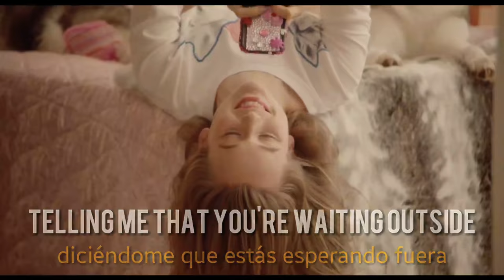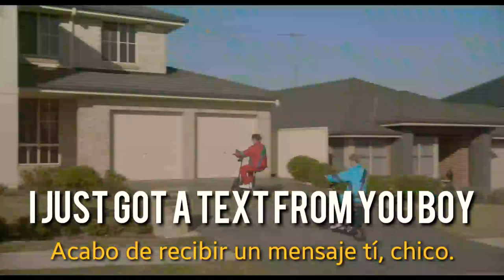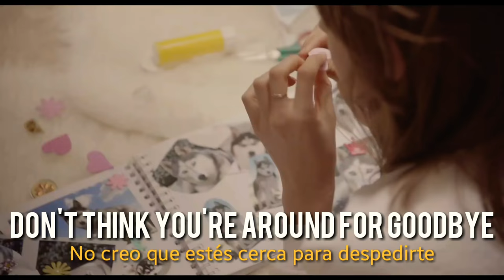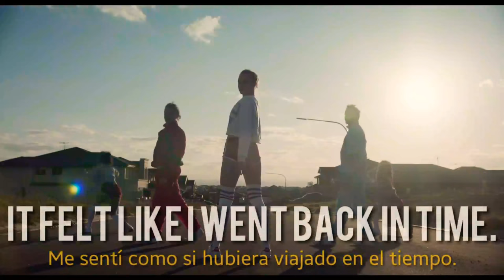Cosmo's Midnight - Walk With Me Ft. Kučka (Sub/lyrics Español)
Walk with me is one favorite songs of my best artist: Darius, Arctic Monkeys & of course Cosmo's Midnight.

Thanks for the all support & goodbye!❤

VaNtRoX NX Out!